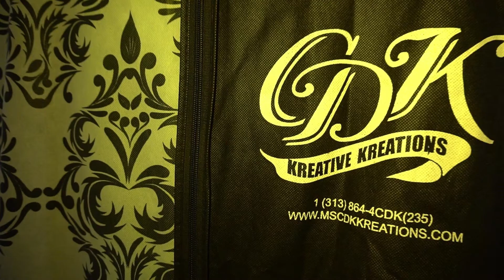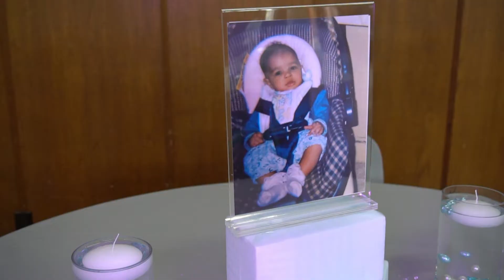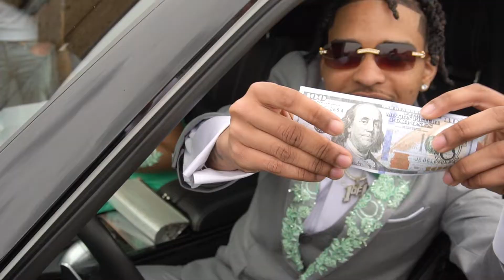"Who Came To Play??" BIG DREYAH'S PROM SEND OFF 2022